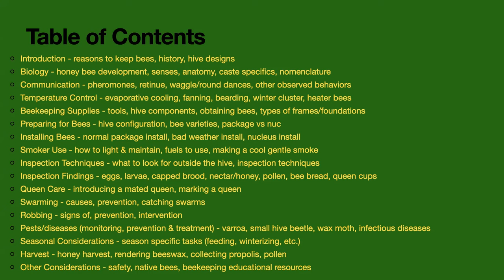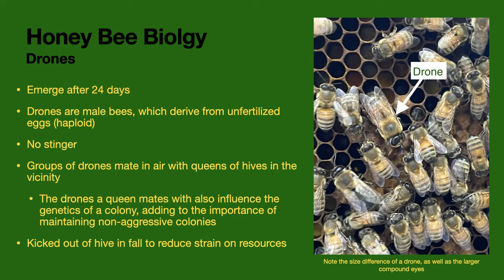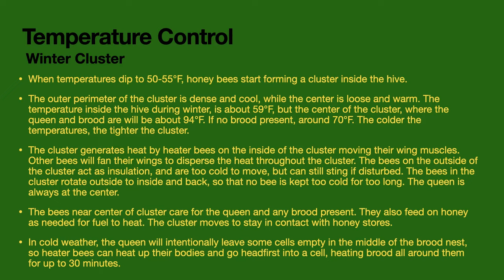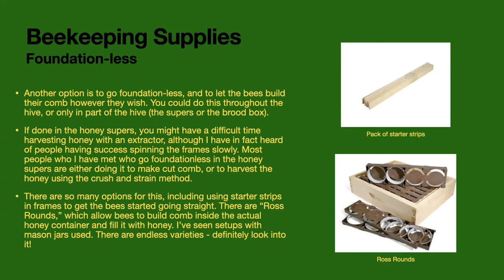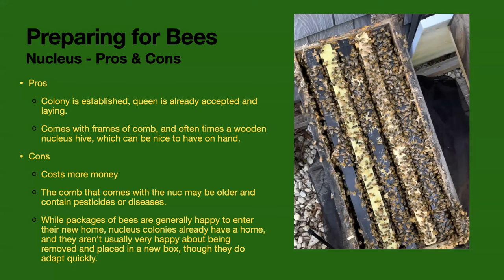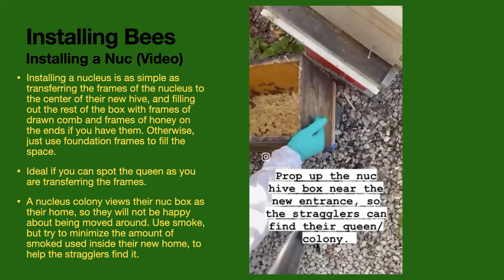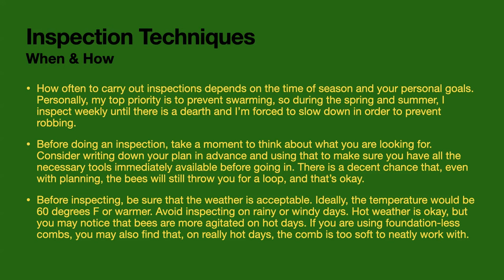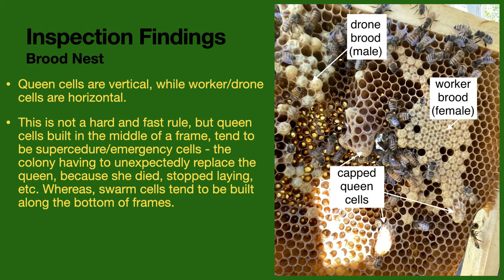Keeping Bees: How-To & Other Considerations: Part 1